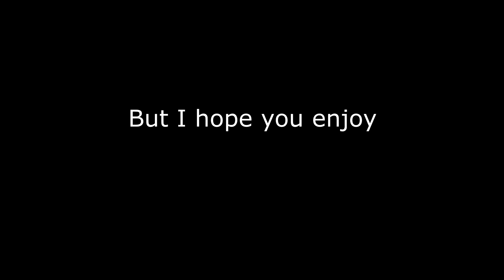Shields Part One - It Has Curves? The Lenticular Shield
Part one of a series on shields. Apologies for some of the jumpy editing and lighting.